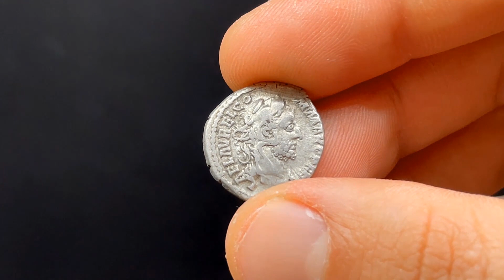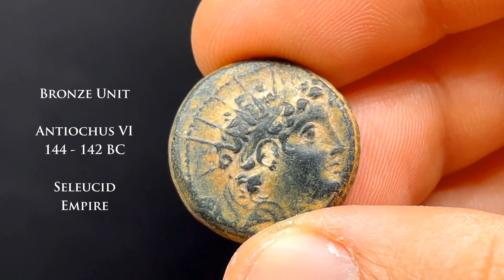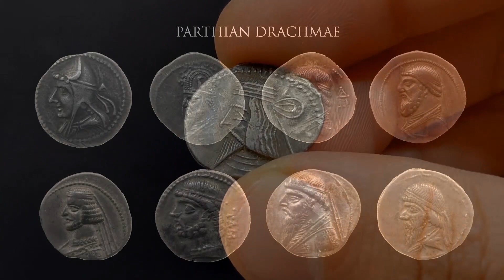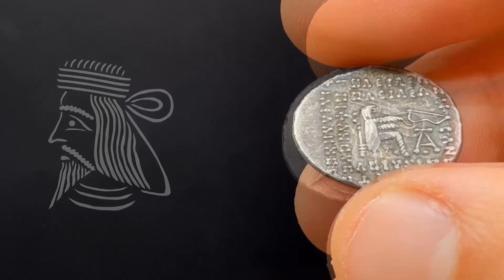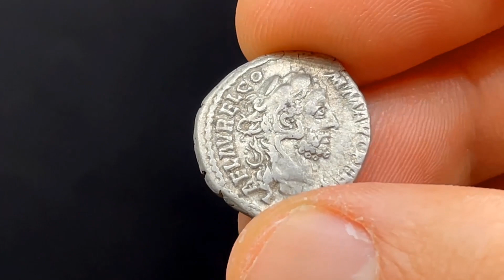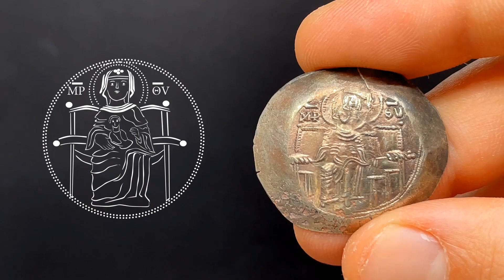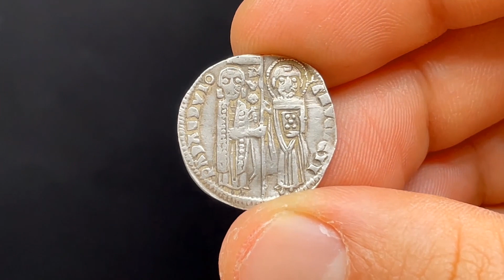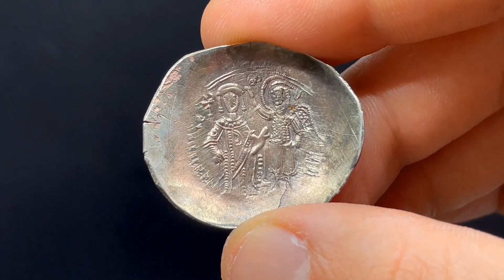Ancient Coins: Gods Amongst Men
Kings, Emperors, leaders throughout history have connected themselves to the divine powers to justify their ruling position over their subjects.

May it be a Hellenistic king over a part of Alexander´s legacy, an easter god-emperor, a benevolent Roman Emperor or a Medieval king, lets explore how leaders showed themselves as the chosen rulers.

Like the drawings on my videos?

A huge shout-out to Savoca Coins for sponsoring this video, stay tuned for their 106th Silver Auction, June 26th, 27th, 2021, where the beauties featured on the video will be up for auction! If you are not watching this video on time for the sale, don't worry, head over and have a look at the upcoming auctions, with stunning ancient coins for all budgets.